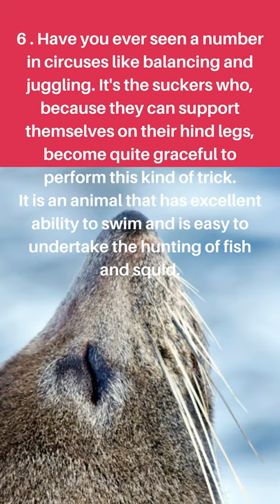DO YOU WANT TO KNOW THE DIFFERENCES BETWEEN THE TRUE SEALS AND THE OTARIAS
In these videos you will see the differences between real seals and sucker seals, discover fun facts about seals and learn why they are victims of predatory hunting.

The seal group contains 32 species and is divided into two groups: true seals are 18 and belong to the Phocidae family, and seals "with ears", from the family Otariidae, or simply "suckers", are 14.

1. Otaria is an aquatic mammal that lives in the Pacific Ocean. The male can weigh up to 260 kg and the female 250 kg. Its length varies between 1.70 meters and 2.5 meters. Otaria is different from its 'cousin' seals because it has two layers of fur. The innermost skin is waterproof, occupying approximately 54,000 hairs per square centimeter.

2. The outer skin is a dense layer that protects it from low temperatures and is also waterproof. Suckers adopt a nocturnal diet, feeding on fish and octopuses that are swallowed in large chunks rather than being crushed by their teeth. Let's get to know more about Sucker?

3. The Seal and the Sea Wolf are of the Otariidae family. The fur seals and sea lions that are part of the family Otariidae, are called Otariids or suckers. The animals that make up this family are characterized by being carnivorous and pinniped mammals. They differ from seals in that they have a visible ear flap.

4. Unlike seals, they find it easier to walk on land because their front limbs are better developed, thus offering more mobility in terrestrial environments. Seals, on the other hand, have their hind limbs unsuitable for locomotion on land because they are stunted.

5. Sucker seals can be found in habitats such as rocky beaches or rocky shores. Also known by the common name of false seal, Their appearance resembles that of a seal, but the differences are quite pronounced so some still call them big-eared seals. .

6 . Have you ever seen a number in circuses like balancing and juggling. It's the suckers who, because they can support themselves on their hind legs, become quite graceful to perform this kind of trick.
It is an animal that has excellent ability to swim and is easy to undertake the hunting of fish and squid.